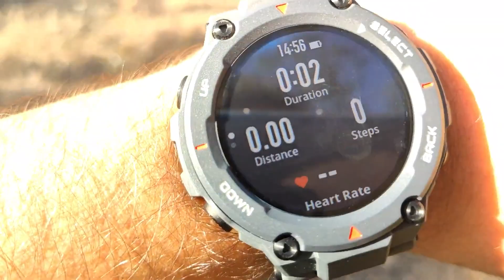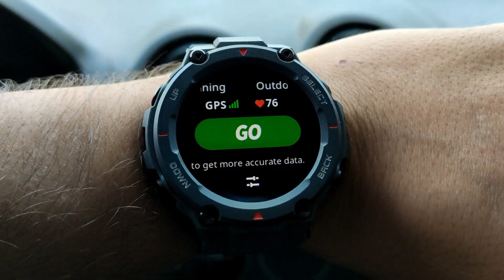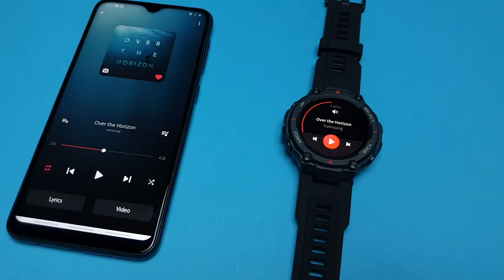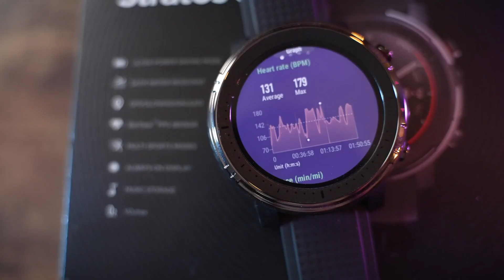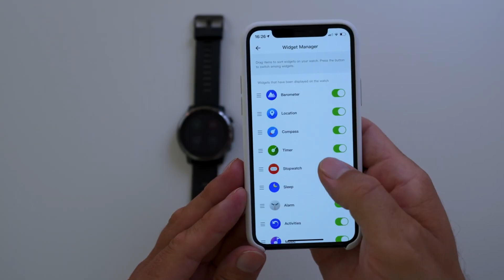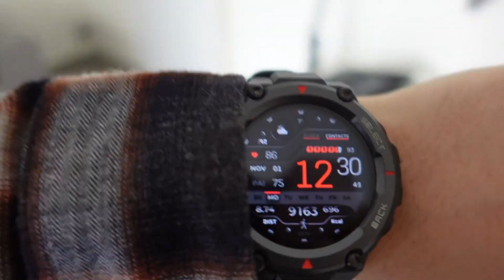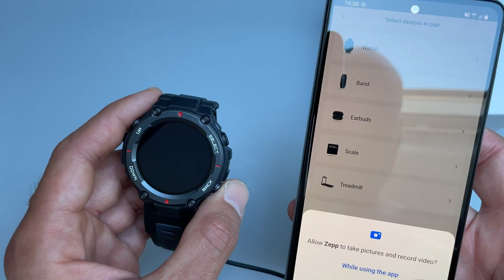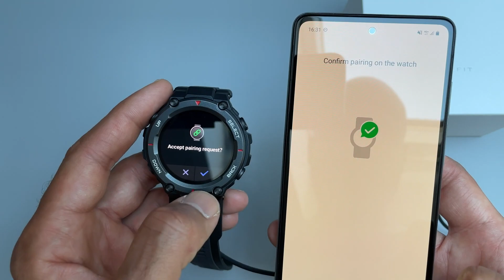Лучшие ЗАЩИЩЕННЫЕ Смарт часы с Aliexpress! Какие умные часы с IP68 выбрать в 2023 году?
5. Amazfit T-rex
4. Honor gs pro
3. Amazfit stratos 3
2. Amazfit Trex Pro
1. TicWatch Pro 3